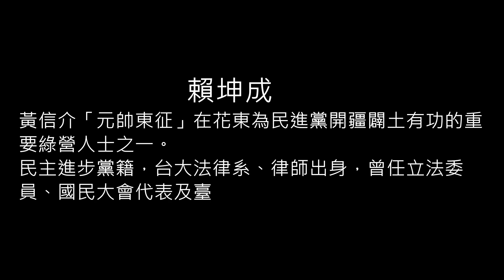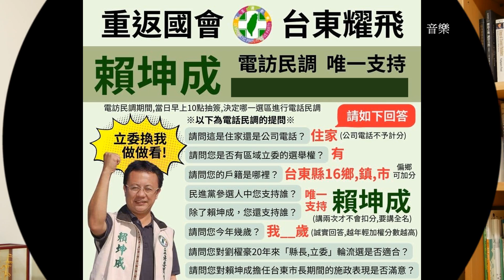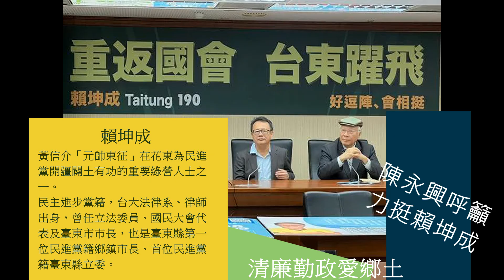觀察者評讀 關鍵時刻全力挺賴！陳永興籲挺賴坤成 話說黃信介「元帥東征」....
關鍵時刻，全力挺賴！姓賴值得您信賴。陳永興呼籲台東鄉親接到電話民調，毫無懸念唯一支持賴坤成。
民進黨衝民主的年代，黨主席黃信介「元帥東征」與人權醫師陳永興在花東為民進黨開疆闢土，黃、陳兩人並相繼當選花蓮立委，為綠營在偏鄉民主扎根。陳永興影片肯定賴坤成是當時與他共同幫助「信介仙」勝選擊敗國民黨的重要人士。
陳永興並說，賴坤成歷任國民大會代表、臺東市市長、立法委員的政績表現備受肯定，不論擔任公職與否都深入台東為鄉親服務，也真正對台東產業發展有全盤規劃外，尤在打造世界南島首都在台東，推動國際級南島文化園區的在地國際視野。此外，陳永興並細數賴坤成在文化、農業、產業、觀光與外交的各項表現值得信賴，他盼台東鄉親這次給賴坤成機會、支持他勝選出線！
「清廉、勤政、愛鄉土」是民進黨核心價值，尚未執政早期衝民主的年代，邱垂貞傳唱「綠色旗升上天」那是民進黨黨旗歌，黃信介擔任黨主席時期，曾委請陳永興代理黨主席，陳永興有感地說，賴坤成若能在本次初選出線，相信這是台灣人共同期待，也是台東人的光榮。
※賴坤成：民主進步黨籍，台大法律系、律師出身，曾任立法委員、國民大會代表及臺東市市長，也是臺東縣第一位民進黨籍鄉鎮市長、首位民進黨籍臺東縣立委。